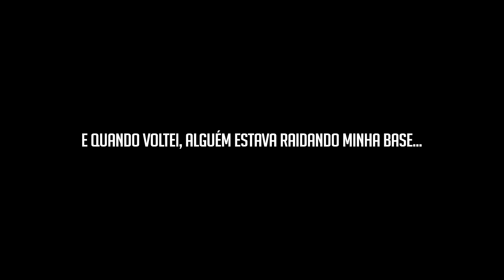Rust - APRENDI A SATCHEL E RAIDEI UMA BASE! Wipe 17 Ep 2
- Processador: intel Core i7 7700k
- Placa Mãe: Asus ROG IX Hero
- Placa de video: ASUS RTX 3060 12gb
- Memória: 16gb Corsair Vengeance 3200mhz RGB
- Fonte - Thermaltake Toughpower 1050w 80plus Gold Semi-modular
- SSD Kingston 120gb
- SSD Kingston M.2 500gb
- HD Seagate Barracuda 4TB
- Gabinete: Cooler Master Maker 5
- WaterCooler Thermaltake Riing 3.0 RGB
- 3x Coolers 140mm Cooler Master ARGB
- 3x Coolers 140mm Cooler Master